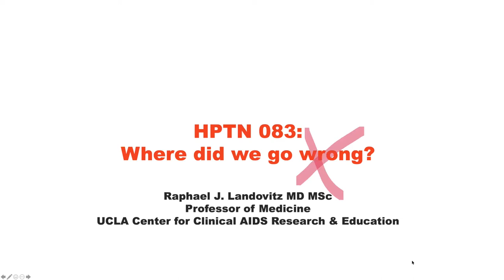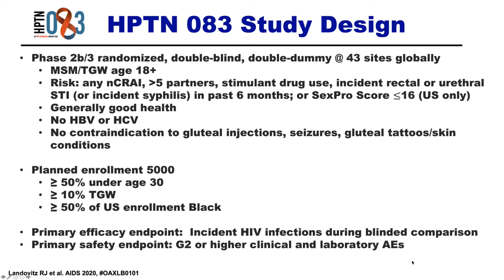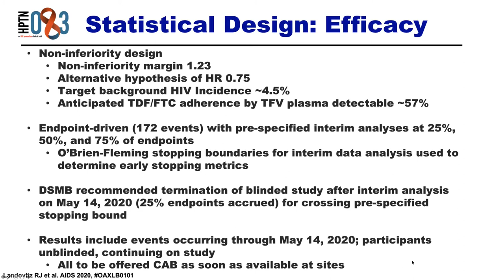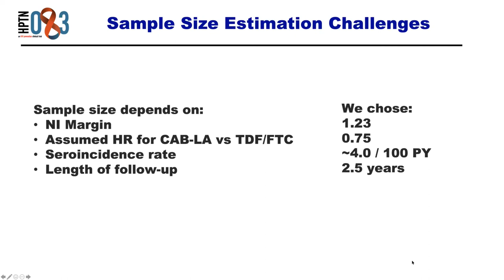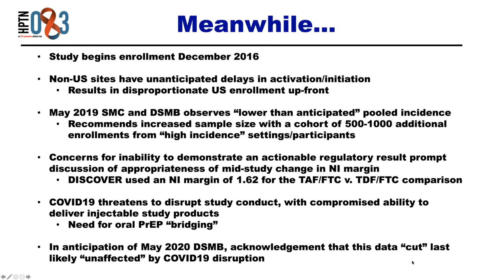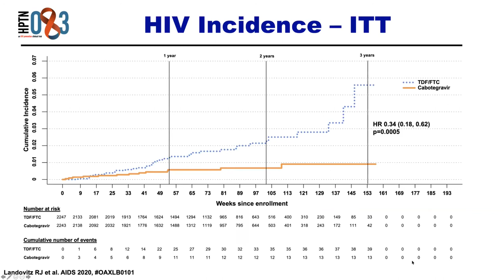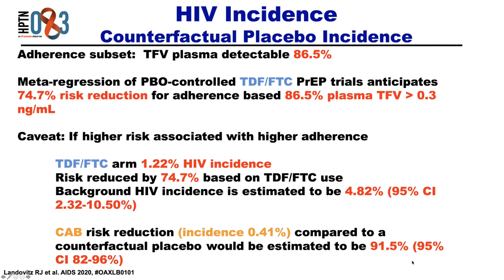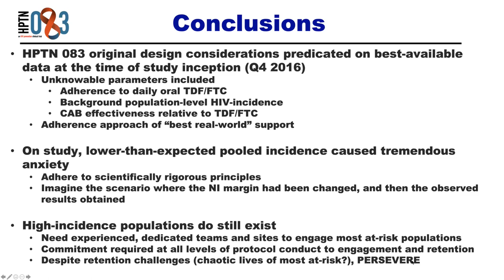S1-05: HPTN 083: Where did we go right? (Raphael Landovitz)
Raphael Landovitz (MD) tells us what went right in the HPTN 083 study of the long acting antiviral Cabotegravir. New data are presented and emphasis is put on adhering to scientifically rigorous principles and persevering despite the retention challenge.
This presentation is part of the "Design approaches for current and future HIV prevention efficacy trials - Virtual workshop series" (October 2020 to January 2021) organized by the Global HIV Vaccine Enterprise in partnership with the HIV Vaccine and Prevention Trials Networks and the Forum for Collaborative Research.